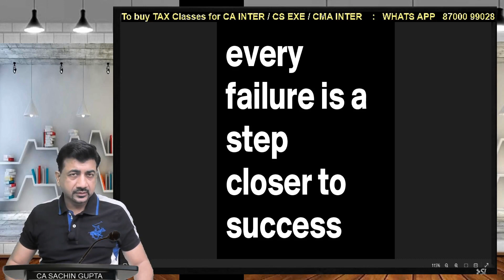Failure is a stepping stone to success 💯